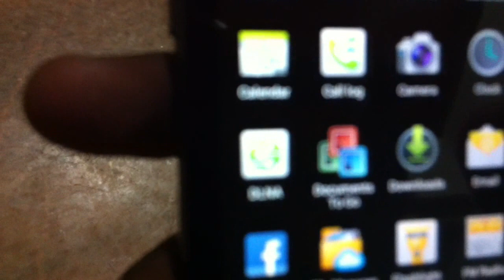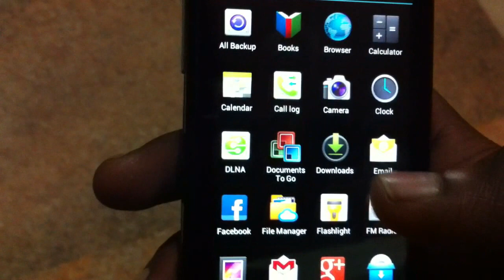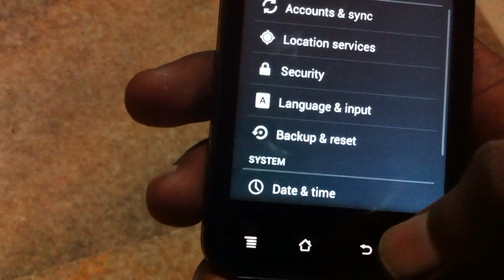Huawei Honor U8860 Android ice cream sandwich official Final Version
Working Very Well  Face Unlock, Huawei Cloud , DLNA,GMS,And ICS all features

How To Take Screenshots in Ice Cream Sandwich Huawei Honor ? Answer : Hold VOLUME DOWN and POWER BUTTON at the SAME time.